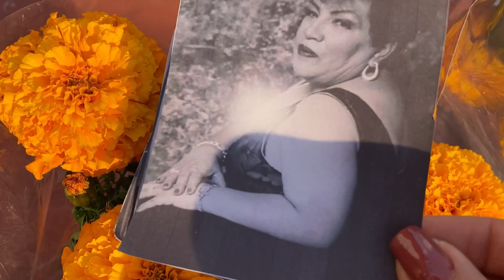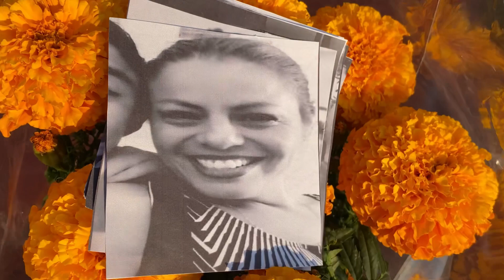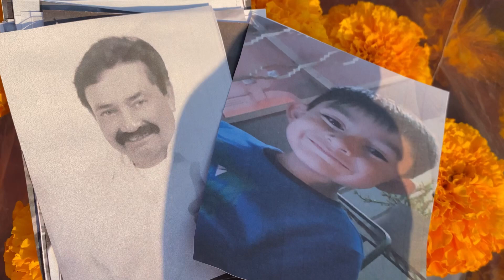Préstame a mi padre (cover) - Reyna Mota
Escucha mi música a través de Spotify